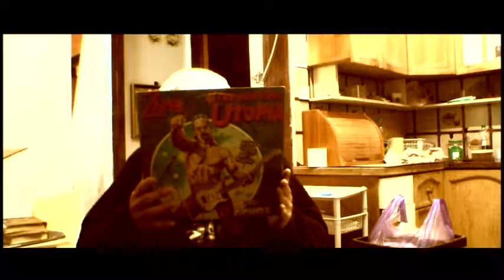ZAGOROCK זאגורוק THE HOLY BEASTS CARTOONS fundraiser